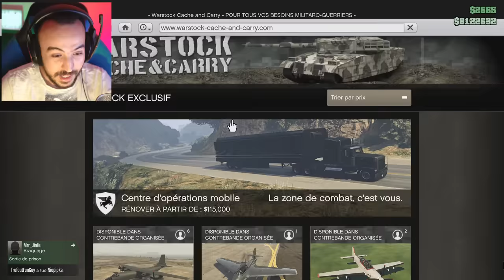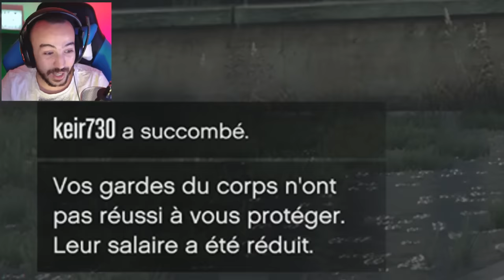J'AI ENVIE DE PLEURER !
Nouvelle voiture, nouveau dégât...